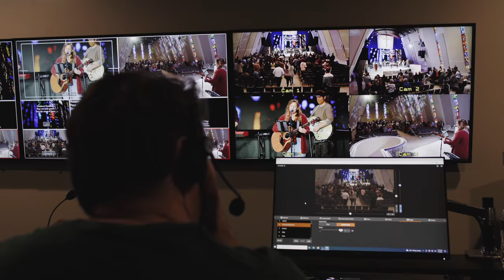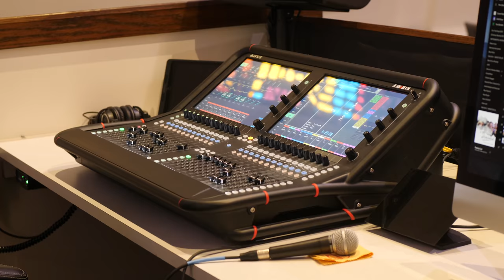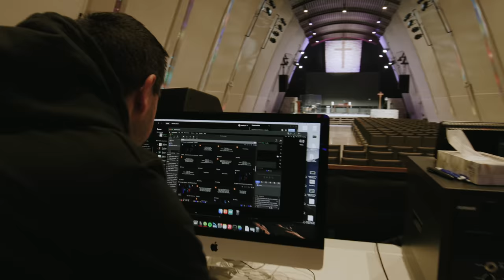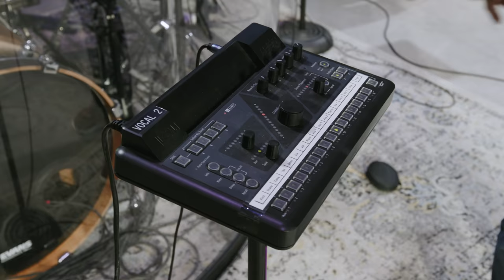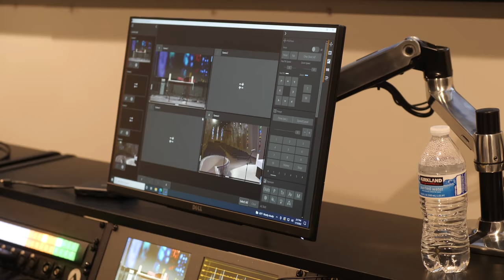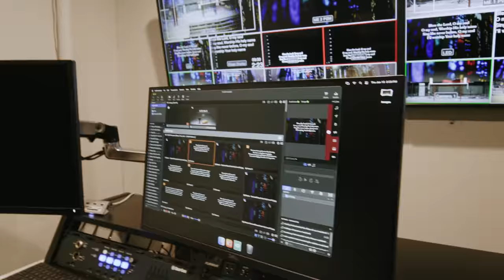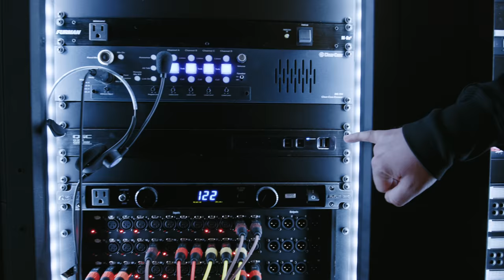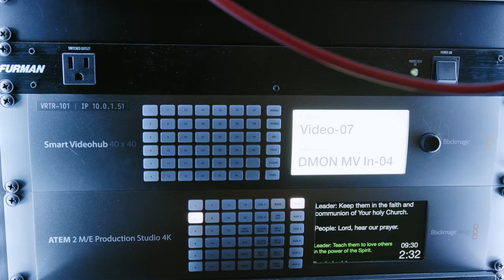Worship Tech Tour | Wellspring Anglican Church (Sanctuary Renovation)